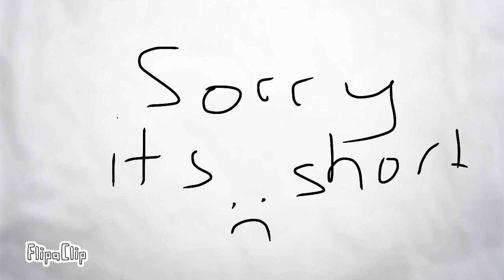Toy Chica x Bonnie part 2